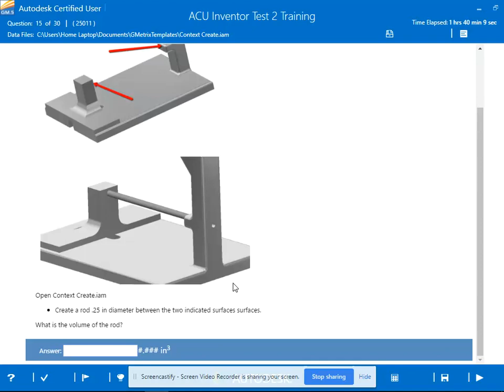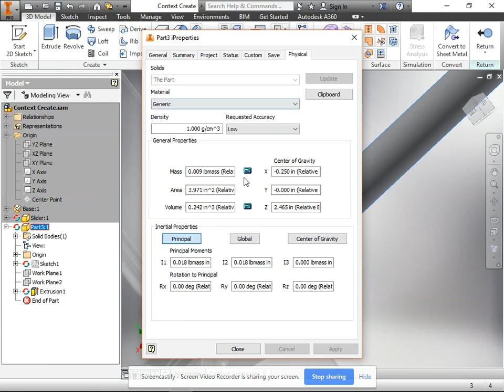Gmetrix Autodesk Inventor Practice Test 2 #15